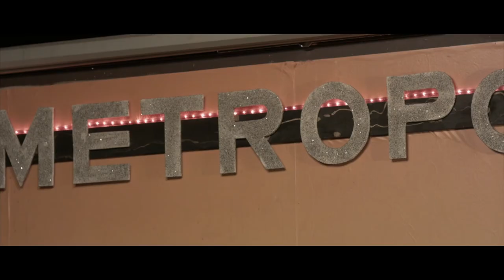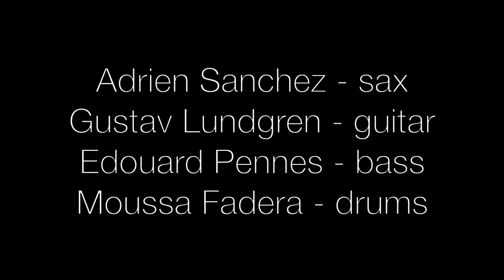AGE // Live at the Matropol (Härnösand, Sweden) Medley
AGE live at Härnösand jazz club
April 24th in Sweden

Gustav Lundgren - Guitar
Adrien Sanchez - Sax
Edouard Pennes - Bass
Moussa Fadera - Drums